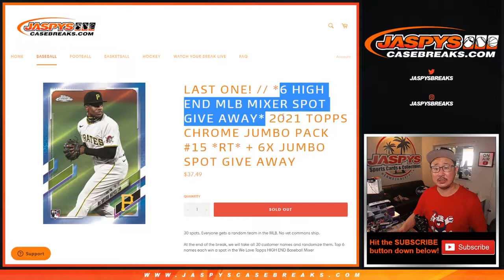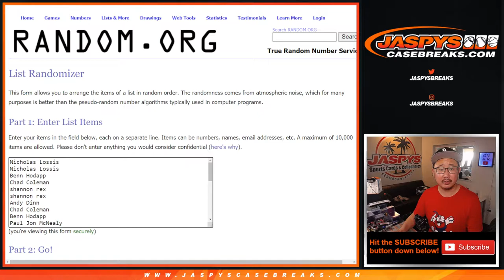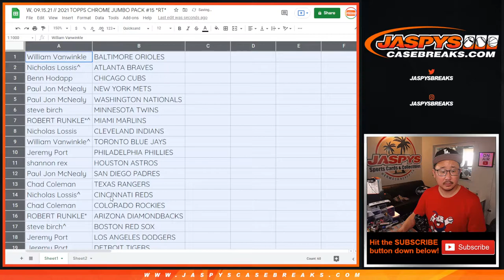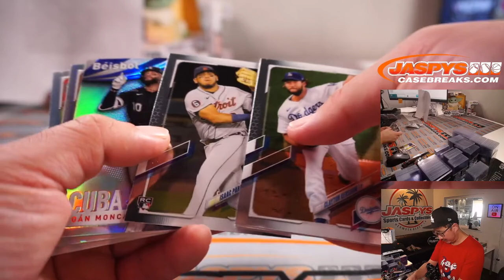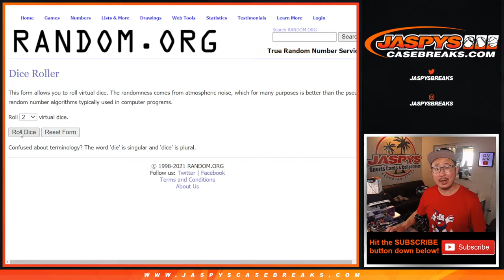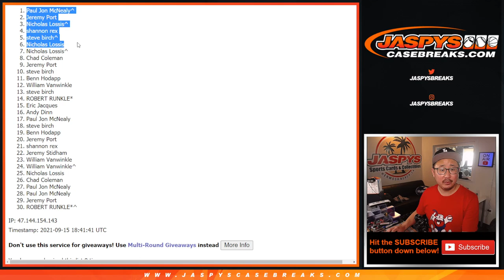W, 09.15.21 // 2021 TOPPS CHROME JUMBO PACK #15 *RT*